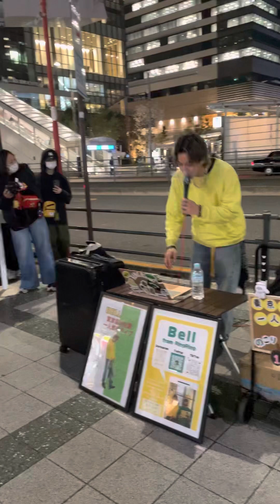#50 豊洲／Story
BELL一人修行 6日目
2022.4.8 ゆりかもめ
#50 豊洲
Story